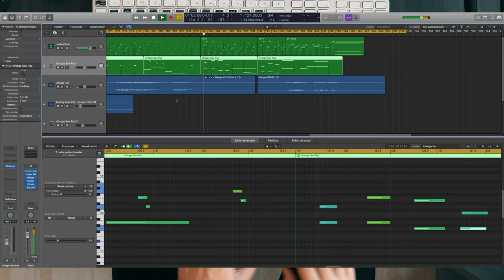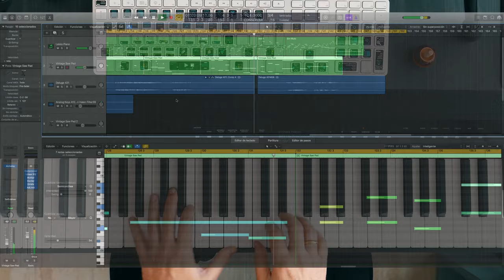Como un rayo de luz - Lekko Deluge Analog Keys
Como un rayo de luz. In these difficult days is good to have some hope. Como un rayo de luz (Like a sunlight ray) talks about the hope we feel to overcome the difficulties that life unexpectedly poses to us.
The finesse of Lekko piano from Felt Instruments, with its muted sound, was ideal for this piece. I also used my Elektron Analog Keys to play a soft arpeggio and the Synthstrom Deluge for a heavy modulated and surprising electronic sound from the Boards of Deluge soundpack, which symbolizes the hope. Strings are from Alchemy.